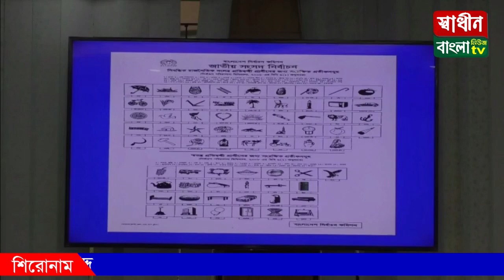কুড়িগ্রামে সংসদ নির্বাচনে প্রার্থীদের মাঝে প্রতীক বরাদ্দ || Shadinbanglanewstv